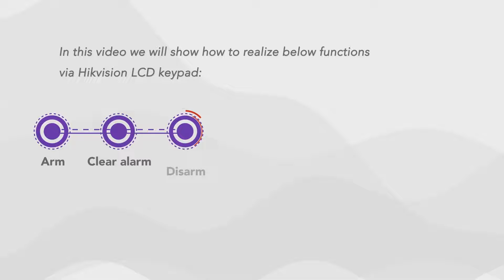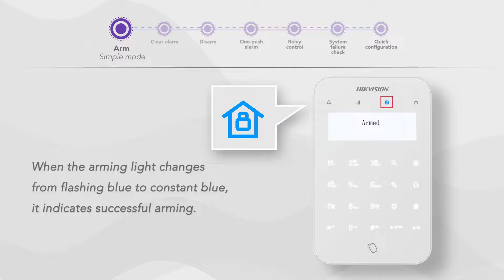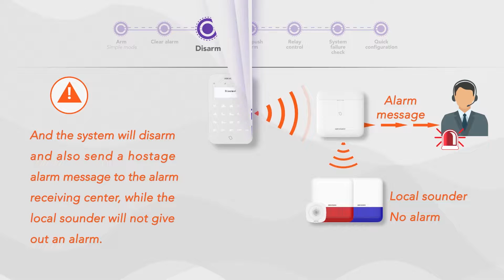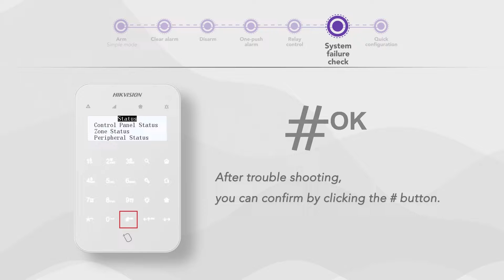How to Use Hikvision Wireless LCD Keypad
Hikvision's Wireless LCD Keypad allows you to control your alarm system, check and identify system failures, and react to different situations immediately. Watch the video to learn more about its functions and see how to use them!